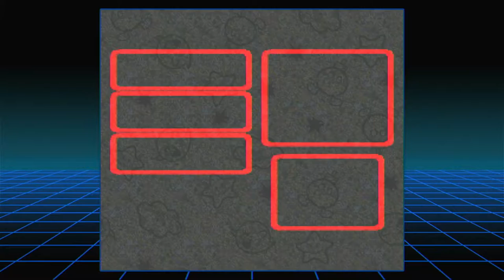Super Mario RPG Part 7